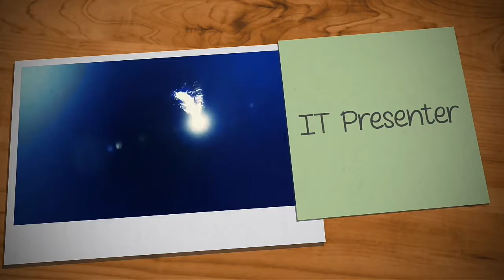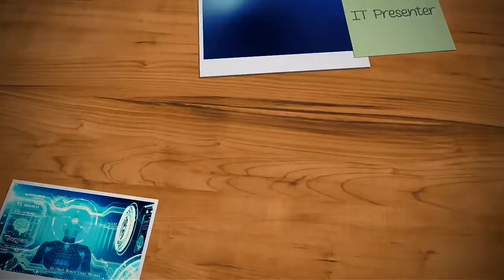BEST TRIPOD FOR Tiktokers & YouTubers In Pakistan | WT3110 Tripod Review | Tripod For TikTok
IT PRESENTER
In this video I show you unboxing tripod stand with cheap price and very good rolling pin many parts this video was very interesting so let's watch this video.